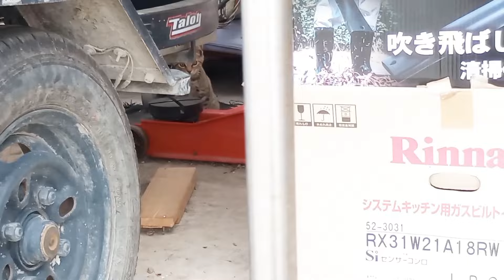【プレミア11分】追いかけっこできるまで仲良くなる迷子の子猫🎉野良猫・サビ猫・縄張り・威嚇